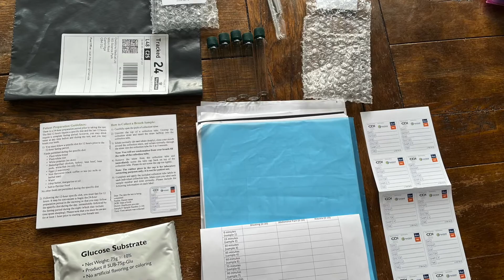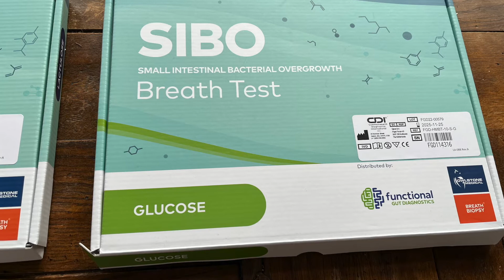SIBO 10 top tips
I have suffered with SIBO since April 21, diagnosed in May 22 and it has been debilitating at times and seriously painful . This is just my own 10 top tips gleaned from watching and reading a lot of the evidence based research and videos from the experts and how  I have been managing it